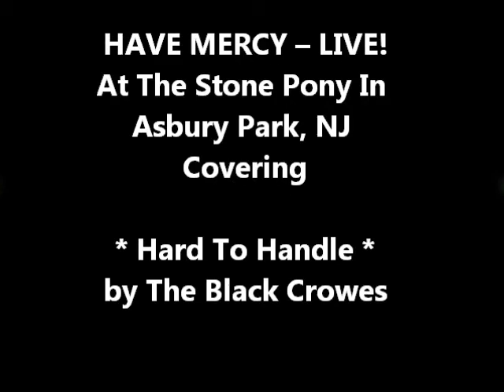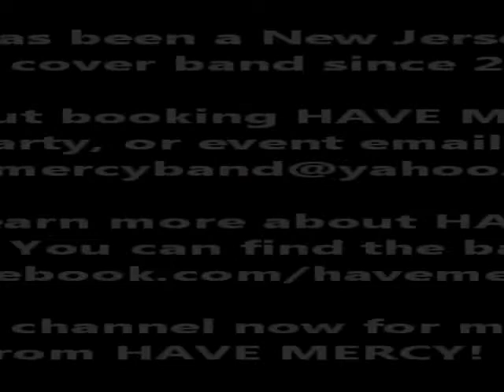HAVE MERCY (Cover Band) -- Hard To Handle by The Black Crowes - From The Stone Pony!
This video was shot live at the Stone Pony in Asbury Park during the summer of (2010).

Here is the full set list:
1. Baba O'Riley -- Who
2. Hard To Handle -- Black Crowes
3. Alive -- Pearl Jam
4. American Girl -- Tom Petty
5. Summer of 69 -- Bryan Adams
6. Jack and Diane -- John Melloncamp
7. Bad Moon Rising - CCR
8. Only The Good Die Young -- Billy Joel
9. Jailhouse Rock - Elvis
10. Do You Love Me --Contours
11. Runaround Sue - Dion
12. Twist and Shout - Beatles
13. Shout - Isley Brothers
14. Hey Jealousy - Gin Blossoms
15. Blister In The Sun - Violent Femmes
16. Laid - James
17. Semi Charmed - Third Eye Blind
18. Dammit -- Blink 182
19. Country Roads -- John Denver
20. Ruby Soho - Rancid
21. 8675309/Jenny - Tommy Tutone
22. Satisfaction -- Rolling Stones
23. Born To Run -- Bruce Springsteen
24. Rockin' in the Free World -- Neil Young
25. Paradise City -- Guns n' Roses